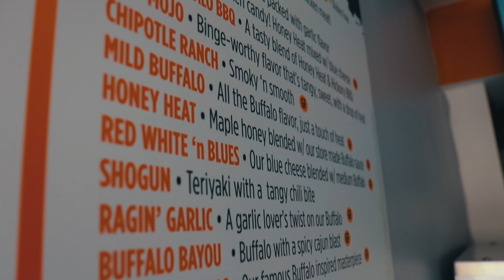Wing It On! Location Spotlight - Stratford, CT 2.0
Grand Opening 06/10/20

1641 Barnum Ave.
Stratford, CT